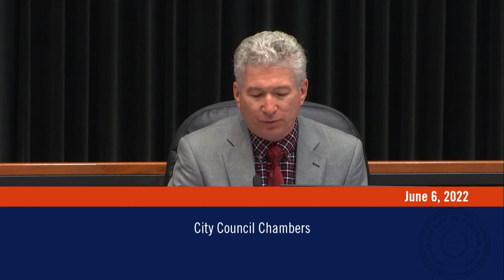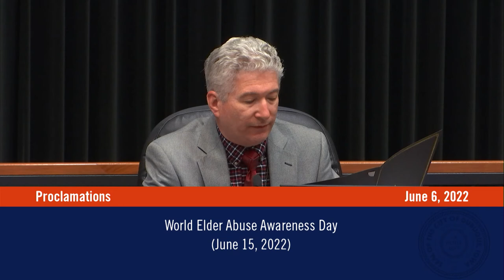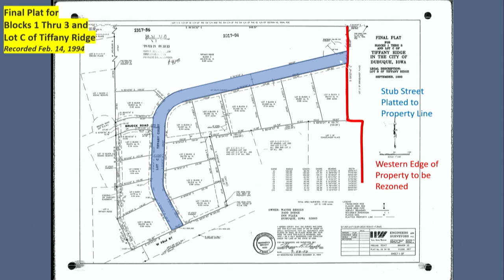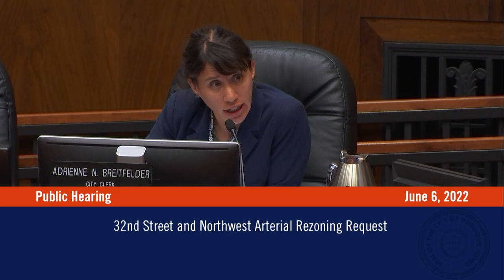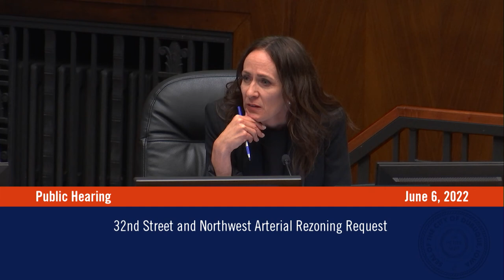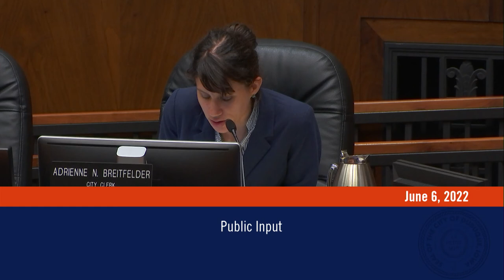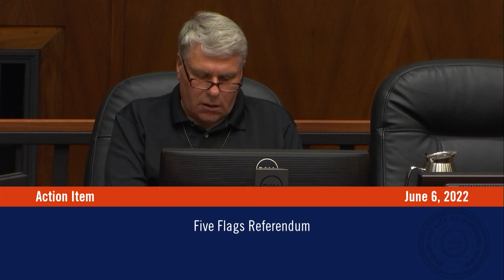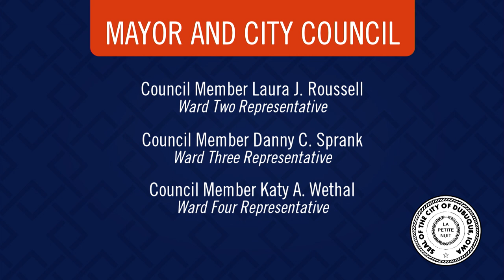Council Meeting | June 6, 2022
This Dubuque City Council Meeting was held on June 6, 2022.